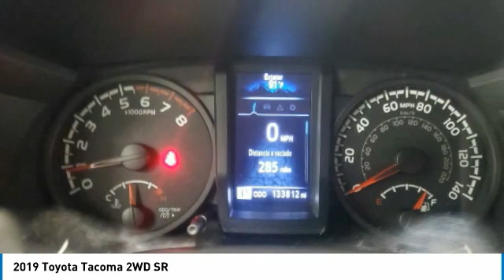2019 Toyota Tacoma 2WD WT4347A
2019 Toyota Tacoma 2WD SR

Tow Package, Rear Back Up Camera, NonSmoker, PRISTINE!, Manager's Special, MUST SEE!, CERTIFIED INSPECTION COMPLETED, Includes the Remainder of the FACTORY Warranty, OPEN EVERY DAY FROM 9 TO 9, PLEASE CALL DIRECT , 160 Point Safety Inspection!.Take home delivery or request curbside pickup at store. Simple paperless purchase makes buying a car easier than ever: Click and drive. We have new programs to help you financially including no interest financing and deferred payment plans. Please ask us for assistance. Toyota buyers in Miami looking for a Tacoma please call us regarding stock number WT4347A. This Toyota Truck is priced to sell at 16788.This Tacoma is located at West Kendall Toyota in Miami. 13800 SW 137th Ave. ### Por favor lla menos para obtener nuestro mejor precio con respecto al nu mero de stock WT4347A. Este Toyota Truck tiene un precio de venta de $ 16788. Hacemos la compra sea simple y fa cil con una solicitud de cre dito sin papel y un financiamiento a bajo intere s. Reciba entrega a domicilio o recogida en la acera. ### The friendliest team in the car business makes buying safe and simple with paperless credit application and low interest financing. Take home delivery or curbside pickup. Mi casa o su casa. CARFAX One-Owner.2019 Toyota Tacoma SR 4D Access Cab 2.7L I4 DOHC 16V RWD 000Awards:* 2019 KBB.com Brand Image Awards * 2019 KBB.com Best Resale Value Awards